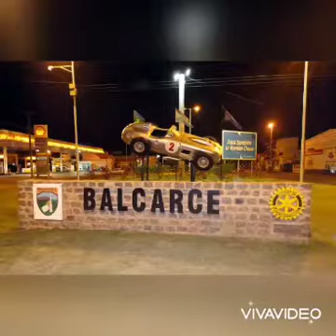BALCARCE PAGO QUERIDO